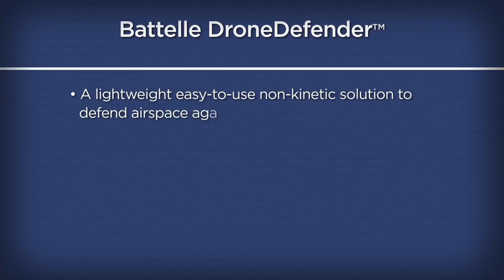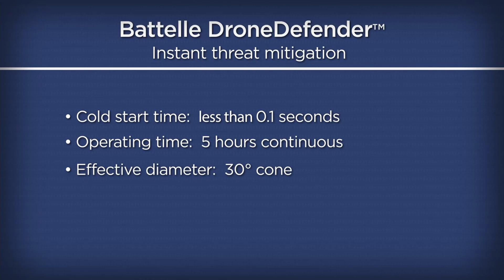5 Ways To Catch Illegally Flying Drones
Here are 5 most amazing & unique ways to catch those illegal drones!

Enjoy your time on our channel.😃 Tell us which topic you would like to see & feel free to give us ideas.💡
We will definitely consider it.🧐

Best of Tech🤖

Links🔗